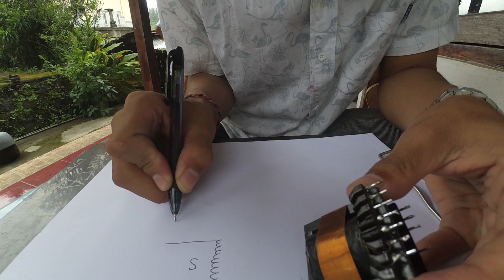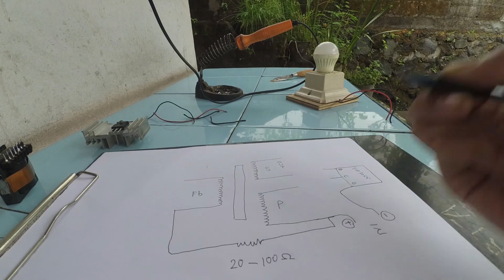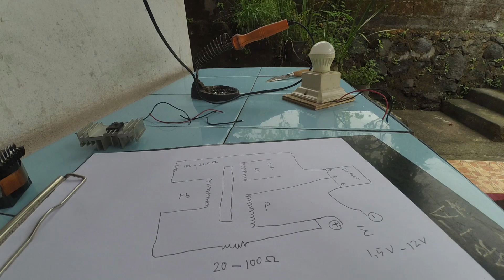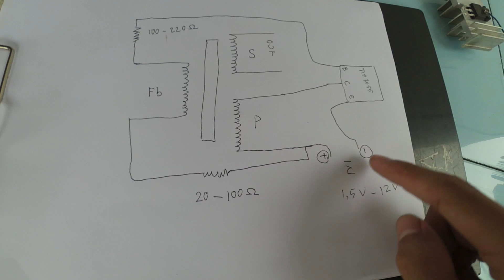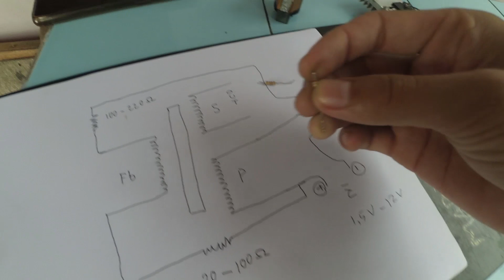Cara Membuat Inventer Dari Regulator Bekas, Joule Thief 1,5 v To 220v. Buktikan Sendiri, Part 2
Joule thief adalah inventer sederhana yang mampu menyalakan lampu led 220v hanya dengan daya input 1,5 volt saja, di video ini saya membuat tutornya saya menggunakan bekas regulator tv yang saya lilit ulang agar lebih gampang menentukan skunder, premiere dan feed back. Saya menggunakan kawat email bekas travo 5 ampere yang sudah rusak.
Rangkaian ini sangat cocok digunakan untuk keadaan darurat seperti mati listrik dll, hanya dengan input kecil dapat mneyalakan lampu ac220volt...